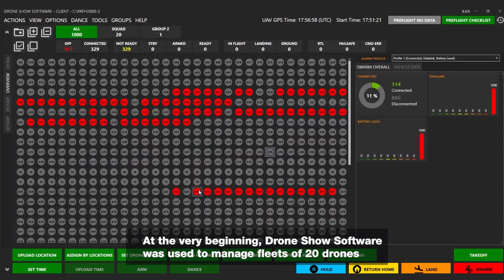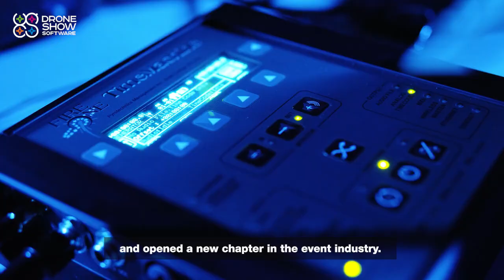Drone Show Software by SPH Engineering turns five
SPH Engineering caught the wave in the rising drone swarm show industry in 2016. Started with managing 20 drones, Drone Show Software has evolved up to 1000 drones. Since the first drone show, performed in 2017 in an American amusement park, the software has become the key to integrated light shows in more than 40 countries. Over 250 drone show professionals trained by the Drone Show Software team have opened a new chapter in the event industry forming a drone show global community.